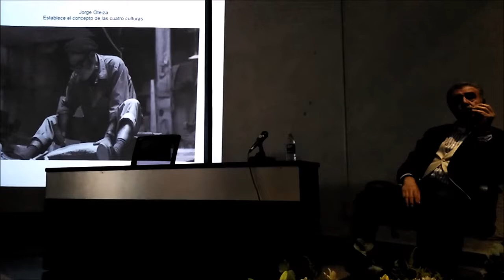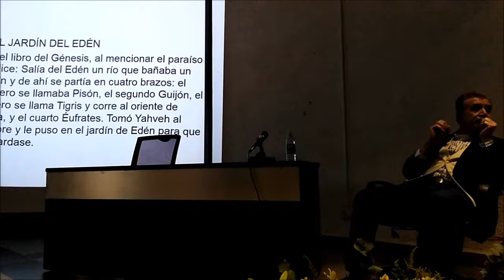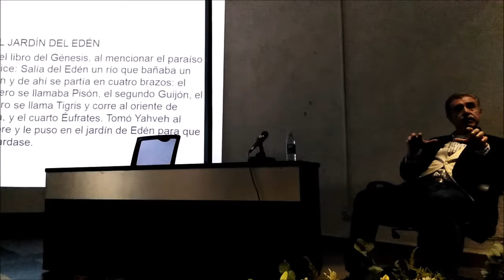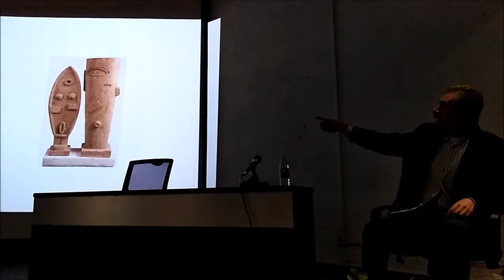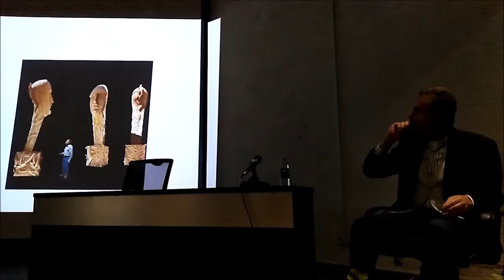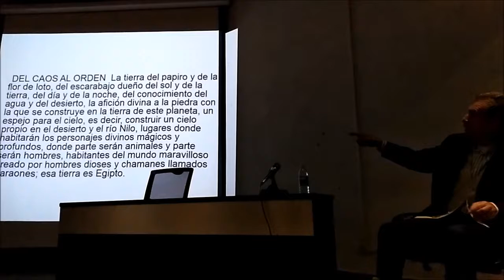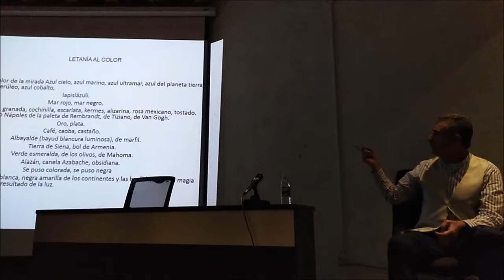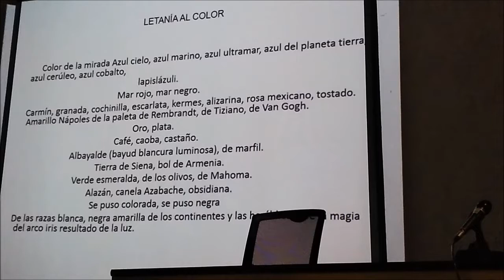C A P E L O.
Una de las ponencias más significativas en el Coloquio Internacional, "El Porvenir del Paisaje", fue la del Dr. Javier de Jesús Hernández, un estimado catedrático, en la otrora Facultad de Arquitectura, hoy un consolidado y reconocido artista.
Espero que les agrade y se comparta entre los paisajistas.